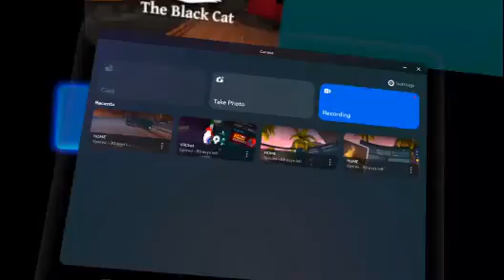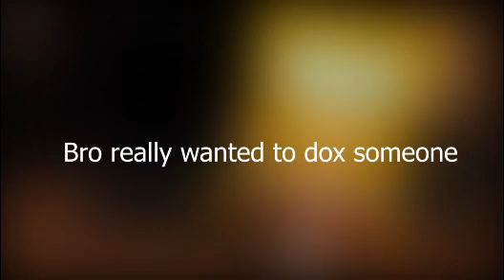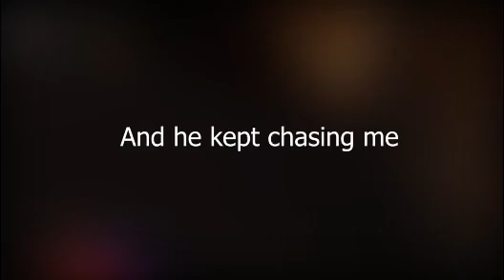VRChat Adventures EP 1 (Finally in VR) [Reupload]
Hey guys its me and back with another video on the channel, this time its actually a VR video, I did editing but i didn't do a lot of editing. hope you guys enjoy and have an amazing day!

@ModxVoldHunter Socials

TAGS (IGNORE)
VRChat virtual reality
VRChat gameplay
VRChat funny moments
VRChat best moments
VRChat roleplay
VRChat adventure
VRChat social VR
VRChat avatar customization
VRChat virtual world
VRChat multiplayer VR
vrchat android
vrchat
vrchatrp
vrchatroleplay
vrchatcommunity
vrchatfunnymoments
vrchatadventures
virtualreality
metaquest
metaquest1
metaquest2
metaquest3
metaquestpro
gaming